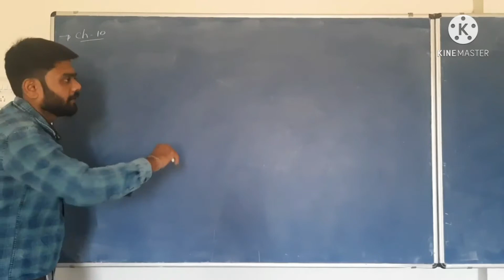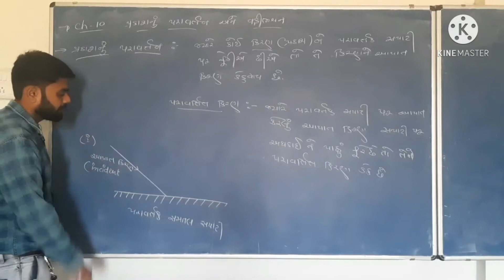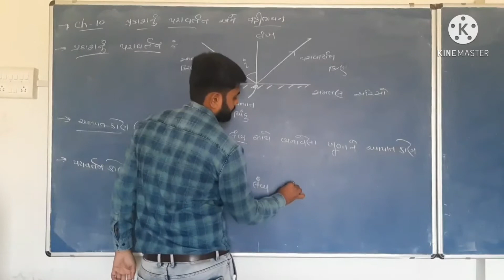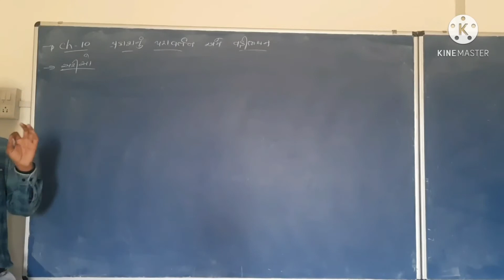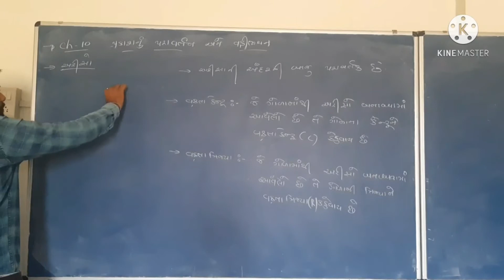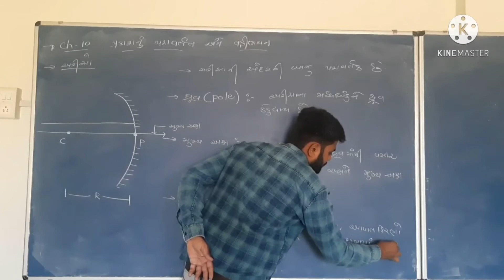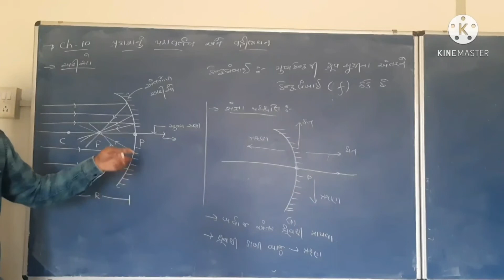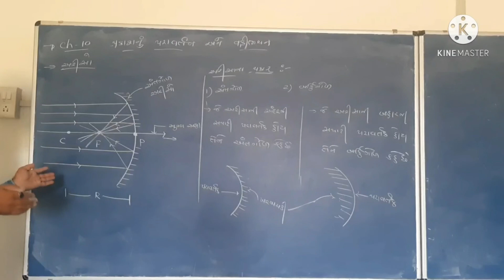10 Science Guj. med. Ch-10 Lec-1